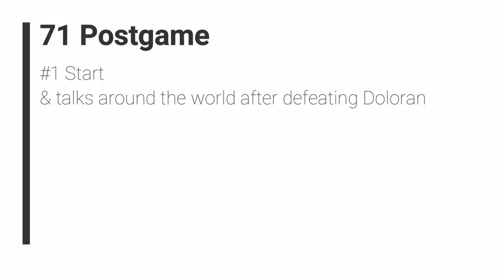Ni no Kuni II: Revenant Kingdom - 71 Postgame #1 Start & talk around the world after defeat Doloran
Ni no Kuni II: Revenant Kingdom - 71 Postgame #1 Start & talks around the world after defeating Doloran

2018 Level-5